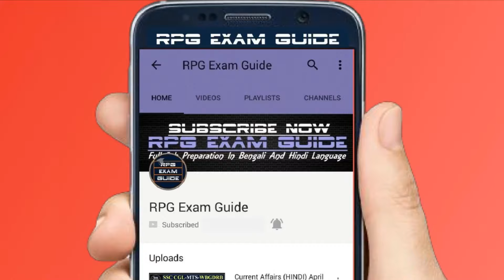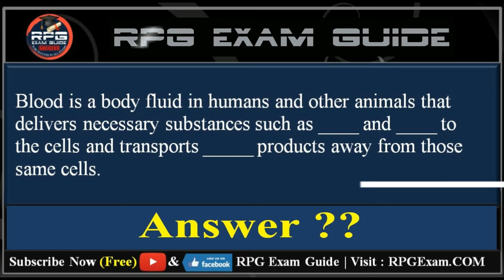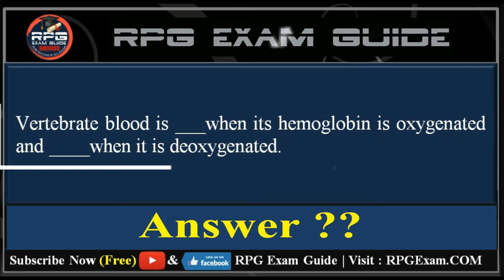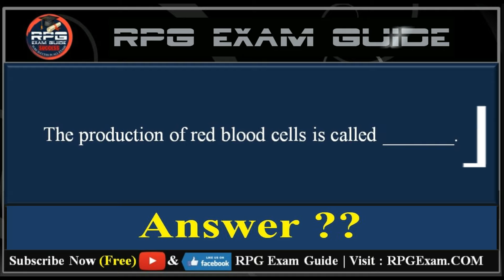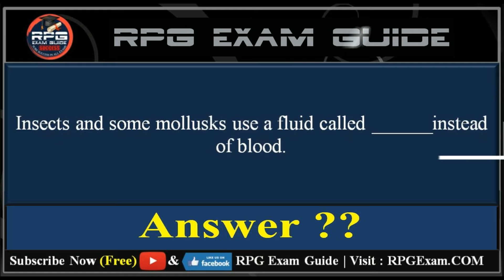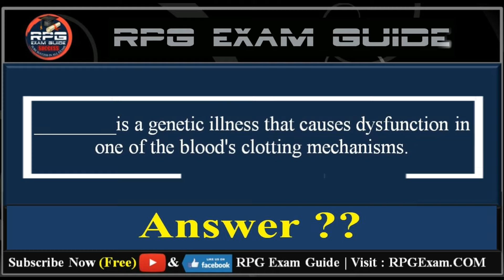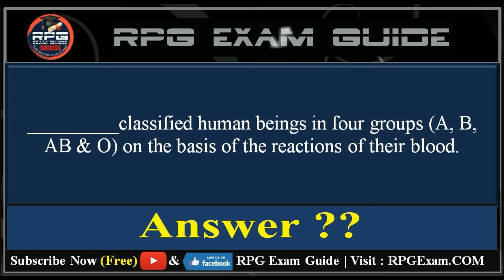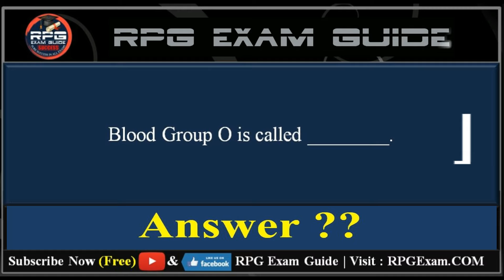General Science GK Part-6 | GK On Blood | SSC MTS/SSC CGL/IAS/RAILWAY/BANKING | RPG Exam Guide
All Important GK On Blood From Biology, Important for West Bengal Group-D, SSC MTS, SSC CGL and all govt. job exam.